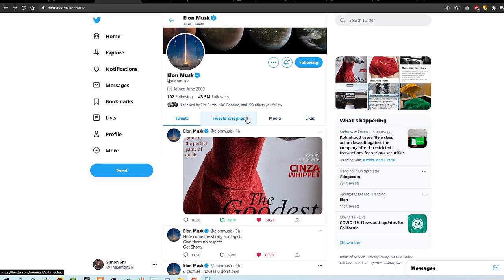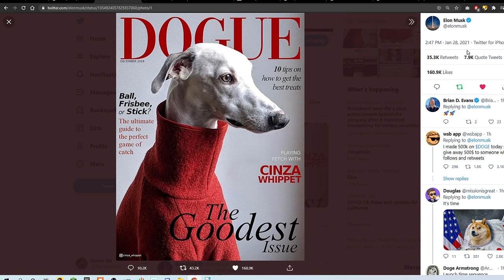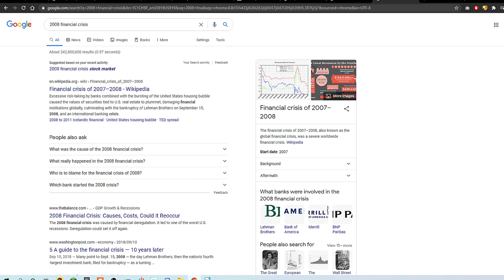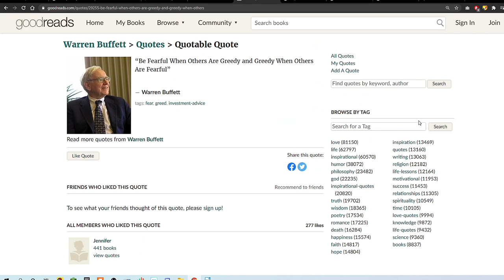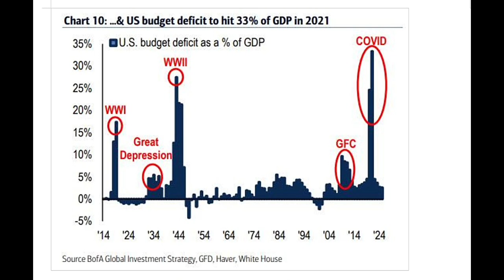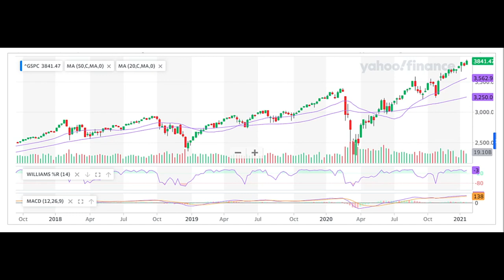What To Do When the Market Goes DOWN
I have a couple charts and graphs I would like to share. Hopefully, we can protect our assets when this happens.